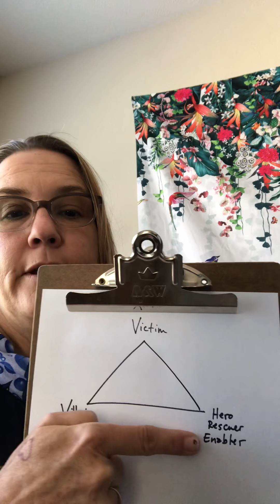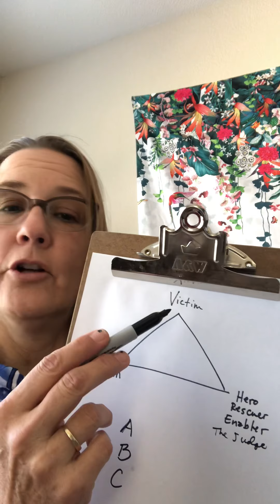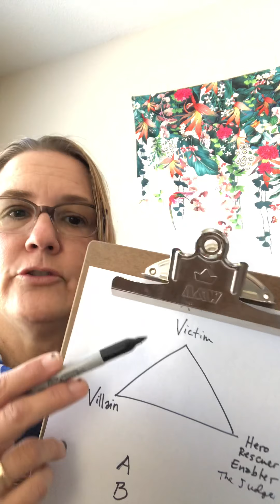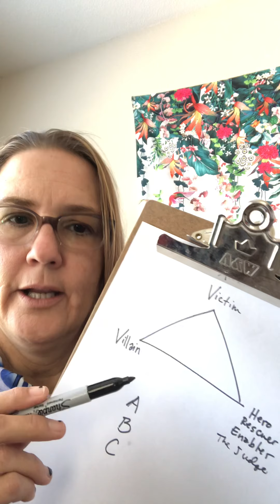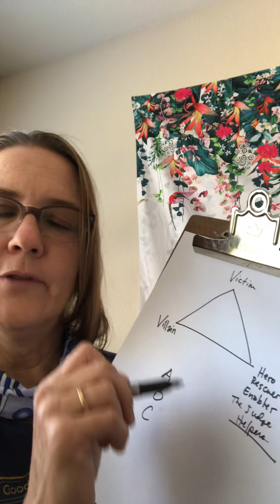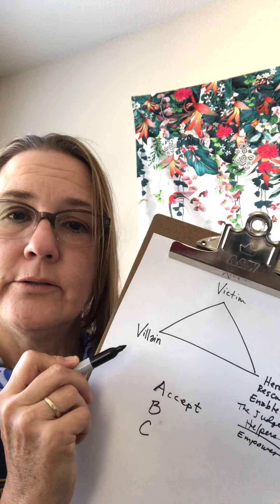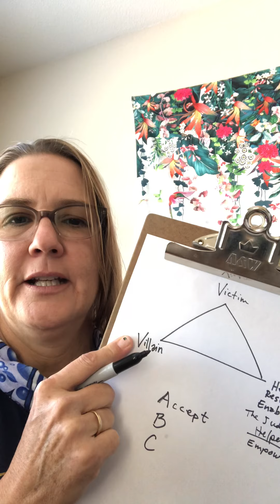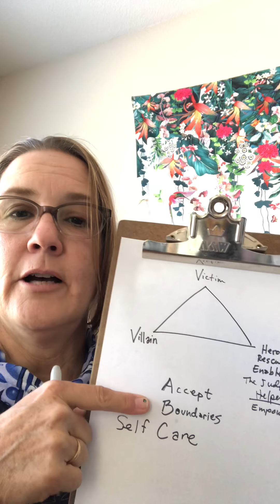Boundaries & Victim Mentality!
Escaping dysfunction!